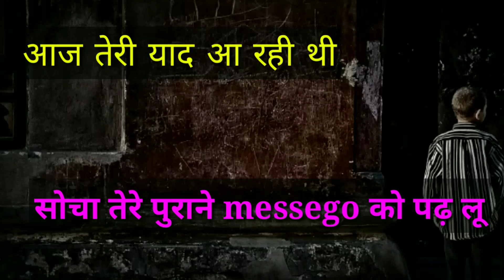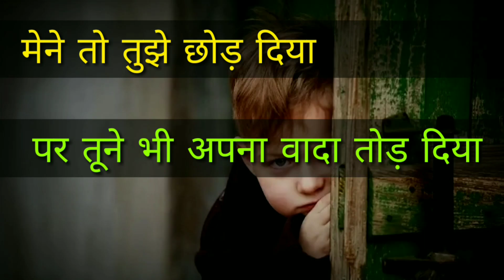Tujhe chhod diya || DECENT RAHUL|| new poetry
Jisne bhi Kabhi bhi saccha pyar Kia Hai vo log

Instagram or Facebook par follow krne ke liye
Niche Di gayi link or click kare

Decent Rahul

Pain full rhymes

Sad video

Rula dene vali video